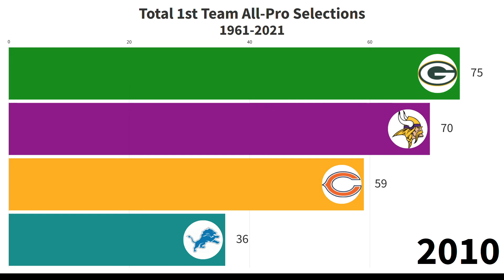NFC North Battle! Total 1st Team All-Pro Selections 1961-2021 | Bar Race Chart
This chart tallies 1st Team All-Pro selections for the Packers, Vikings, Lions, & Bears from 1961 to 2021. Remember, 1st Team All-Pro is a distinction above a Pro Bowl selection.